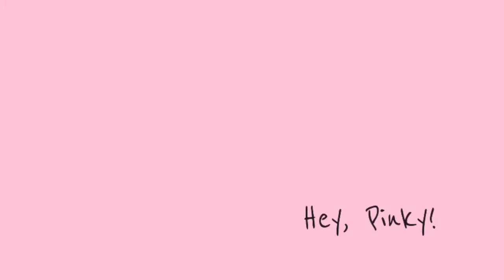DIY hair color plus unboxing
Good day to all of my friends. On this video, the product used was LifeStrong Hairfix (not sponsored).

My mom bought it from Watsons. She said it was on sale (buy one take one).

Thank you again for all of your supports and hopefully, this entertained you even just a little.

Other tags:
Hair color
How to color hair
Unboxing Lifestrong Hairfix
Life strong Hair fix